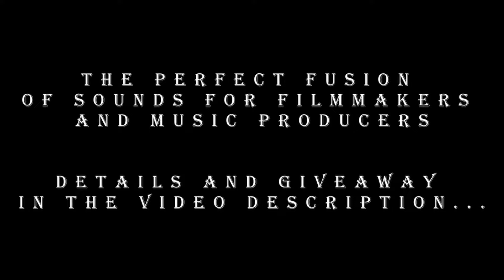SkyRealm - Music for Content Creators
Would be awesome if you just give me one little click and like this video.
This would help me out big time. Thank you!

No need, of course.

Allow me to introduce you to SkyRealm, an extraordinary collection by Ghosthack. Weighing in at a colossal 17.5GB, SkyRealm is an astonishing reservoir of samples, vocals, and construction kits, expertly designed to elevate your cinematic music compositions.

Epic cinematic vocals, rich orchestral instruments, and deep, mesmerizing atmospheres all converge in SkyRealm. Crafted as the 'Perfect Fusion of Sound for Filmmakers and Music Producers', this sound library transcends the ordinary, taking your music to uncharted territories.

The song you're hearing in this video is a testament to the potential of SkyRealm. I had the opportunity to take a song from this collection and add some distinctive touches, while ensuring to maintain the essence of the original. All this, thanks to the gracious permission from @Ghosthack. The result? A sonic journey that weaves a blend of fantasy and my personal style into a cinematic tapestry.

Now, I want to make it clear that this is not a sponsored video in any shape or form. My excitement about this product comes purely from being blown away by its potential. I felt compelled to share it, hoping that some of you might find it as inspiring and useful as I have.

SkyRealm may not be a new release, but my recent discovery of it feels like unearthing a hidden gem. It receives my wholehearted endorsement for those seeking an unmatched tool to create music with a cinematic, fantasy-imbued touch.

Embark on a journey to explore the grandeur of SkyRealm and let your creativity take flight.